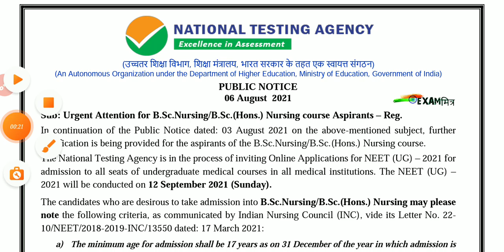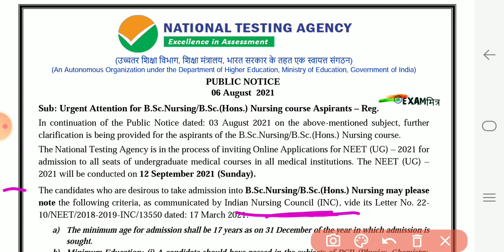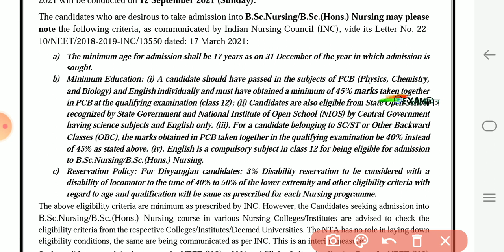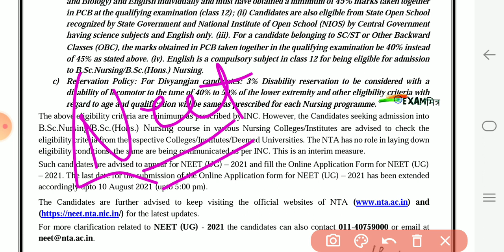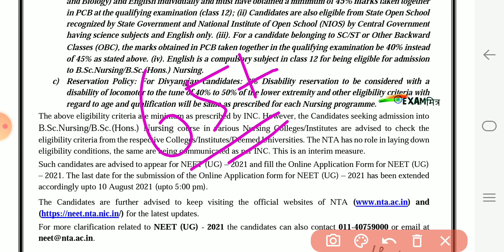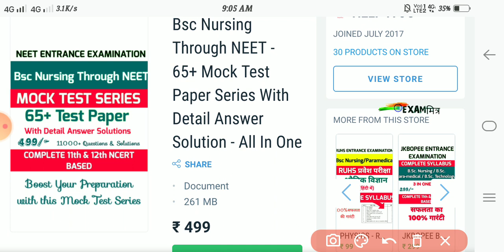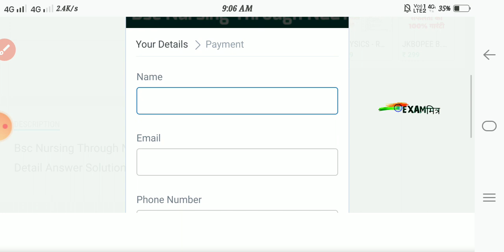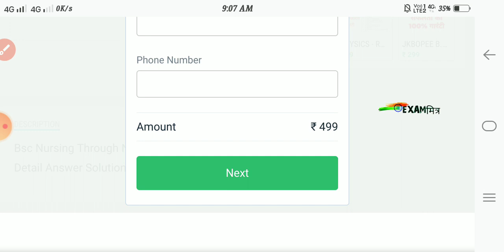Bsc Nursing through NEET।Bsc nursing । NEET Latest Update|Bsc Nursing Admission by Neet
65+ MOCK TEST PAPER WITH DETAIL ANSWER SOLUTIONS

Bsc Nursing through NEET| Expected Cut Off|Bsc Nursing Admission Neet|NEET for Bsc Nursing|NEET 2021

LHMC Bsc Nursing Application form । Lady Hardinge Medical College Admission।Bsc Nursing through NEET

Govt College Bsc Nursing Admission
Lady Hardinge Medical College Bsc Nursing Application form । Bsc Nursing Admission। NEET Exam | Bsc Nursing through NEET
Bsc Nursing Application form । Bsc Nursing Admission। Eligibility, Fees, Syllabus। Paramedical

Language - English

Language - English